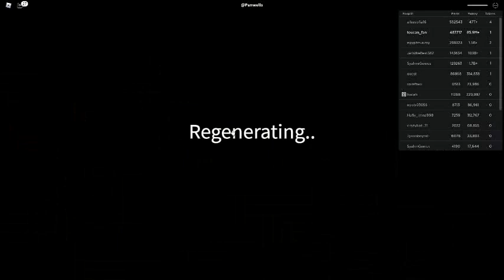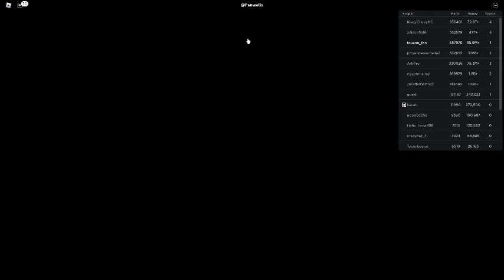Russia Car Crash Compilation 5360